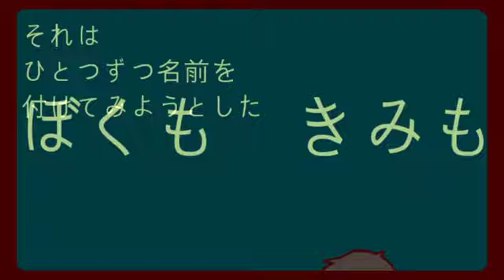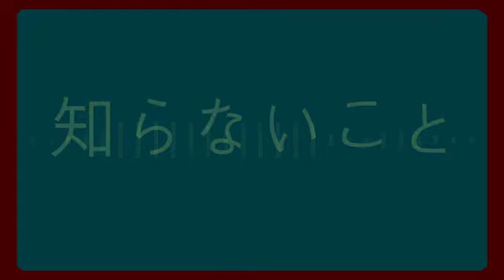ネームド・ケレスを呼ばう/ある調味料 feat.満月&朔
ぼくもきみも知らないこと